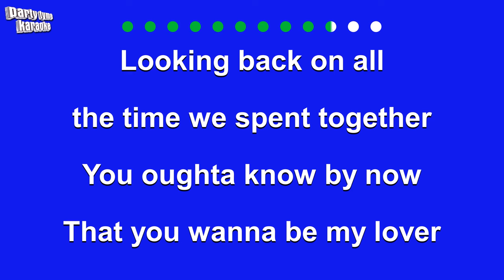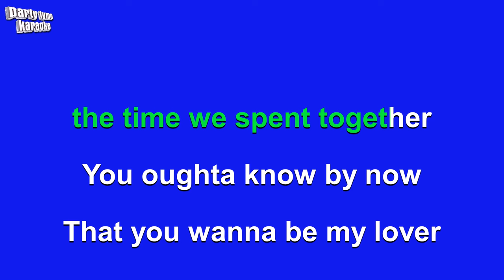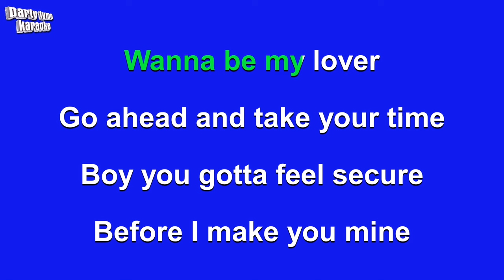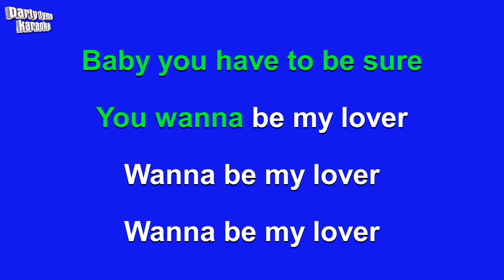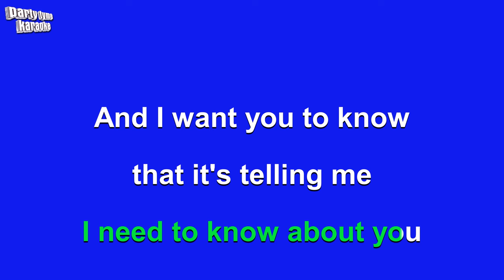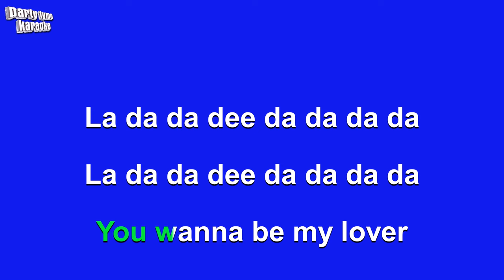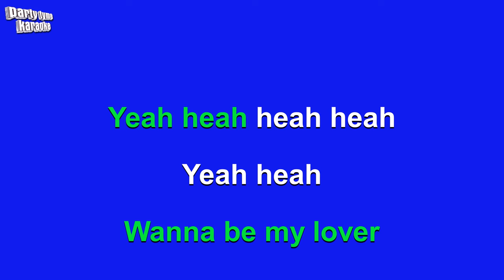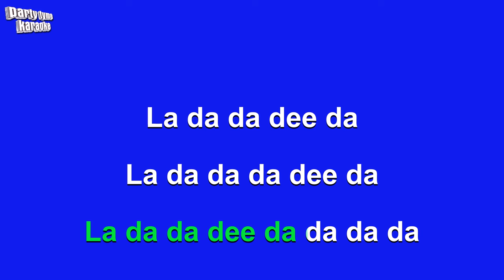La Bouche - Be My Lover (Karaoke Version)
Karaoke sing-along version of 'Be My Lover'
made popular by La Bouche,